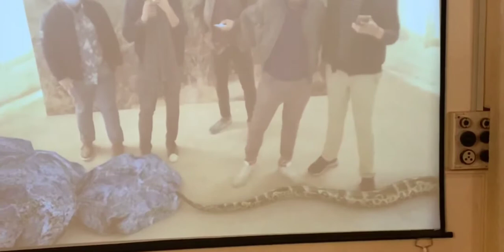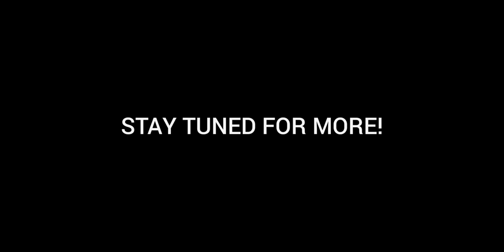OUR BUS SEATS GOT STOLEN! 🚌 | Vlog 4 | Rajasthan